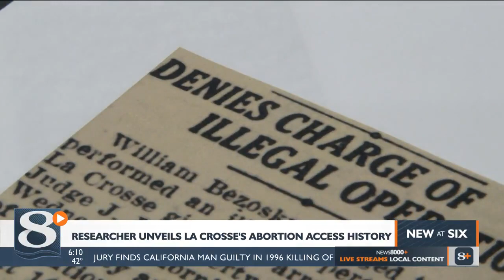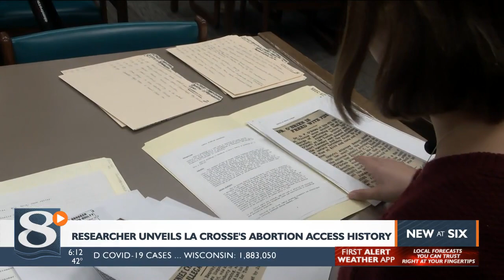Research Unveils La Crosse's Abortion Access History